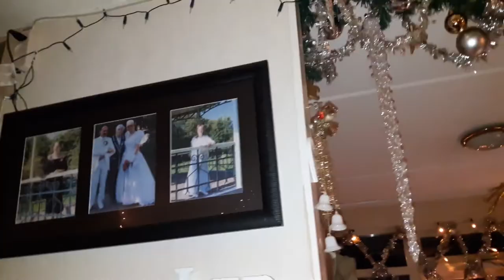Weekend vlog 14 & 15 november Druk bezig met kerstversiringen #939